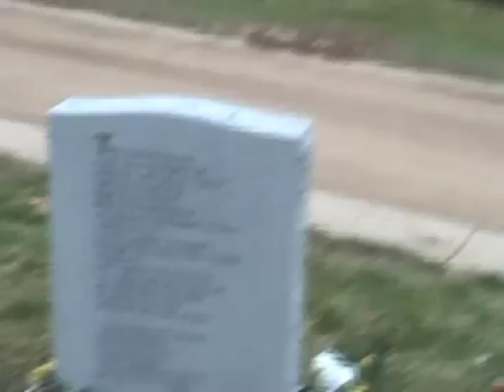Lucia's Kenward Elmslie Song 1